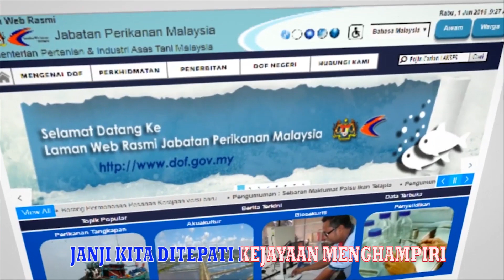LAGU NEGARAKU, MALAYSIA BERSIH DAN LAGU PERIKANAN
terbaru ( Mei 2019)